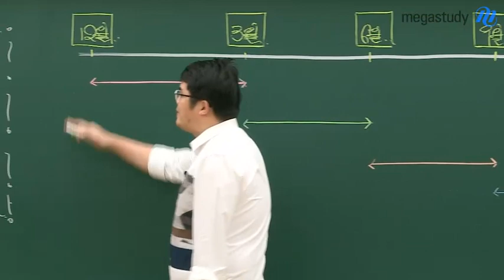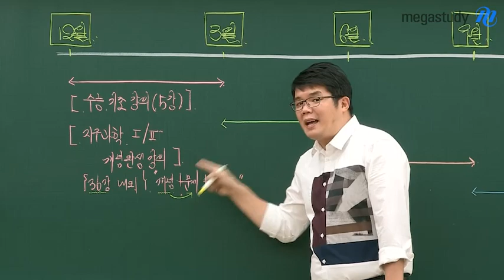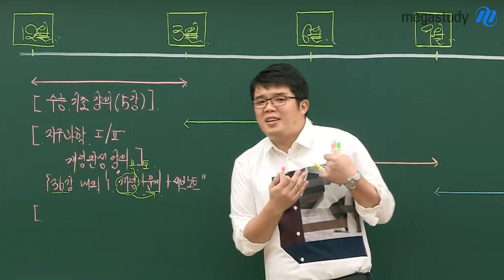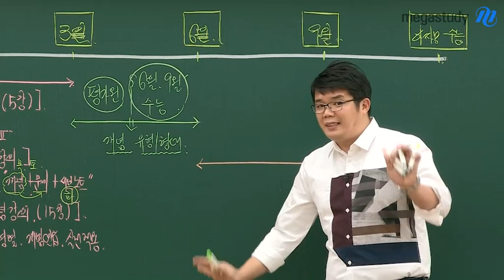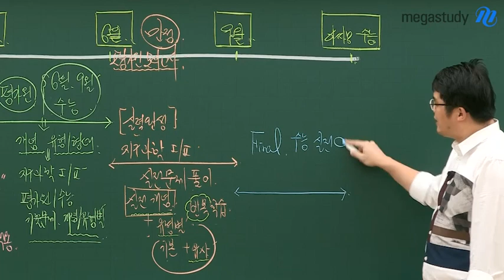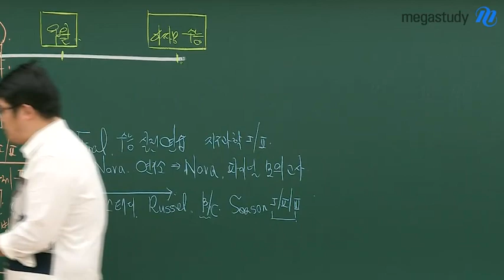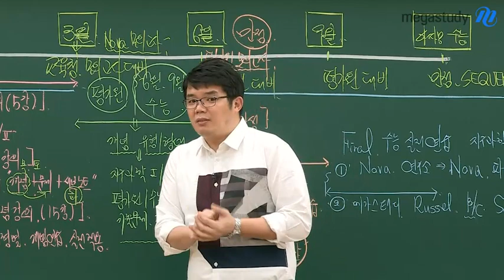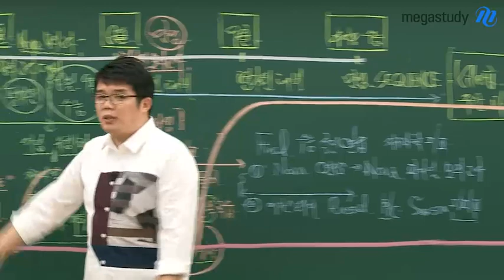[메가스터디] 지구과학 엄영대 쌤 - 2020 수능대비 NOVA 지구과학 커리큘럼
수능 지구과학의 표준!

지구과학 엄영대 쌤이
2020 수능대비 지구과학
커리큘럼을 준비하셨습니다.

단계별, 시기별 커리큘럼으로
수능까지
완벽하게 공부할 수 있도록!
촘촘한 그물망 같은 커리큘럼이
여러분을 기다리고 있습니다.